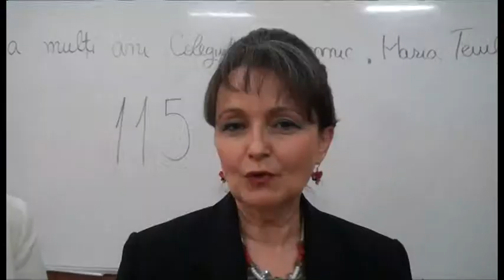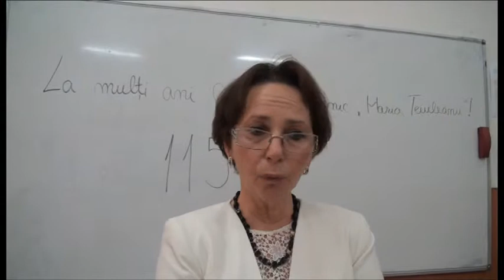Aniversarea Liceului „Maria Teiuleanu”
115 ani de la înfiinţarea Liceului Economic „Maria Teiuleanu” Piteşti